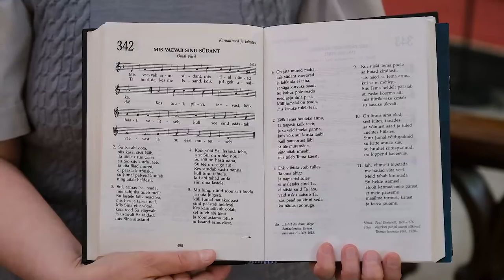Luterlik pühakoda: EELK Tallinna Jaani kiriku näitel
Saatejuht Joel Siim, saatekülaline koguduse õpetaja Eve Kruus, saate toimetaja Heiki Haljasorg (lisatud küsimused ja 🌞ajamärgid)
00:50 Mis on luterlus?
05:38 Milliseid raamatuid võib Martin Lutheri kohta lugeda eesti keeles?
06:24 Millal reformatsioon jõudis Eestisse?
10:17 Millist mõtet kannavad Piiblisalmid altari esiküljel?
10:53 Milline tähtsus on laulul luterlikus kirikus?